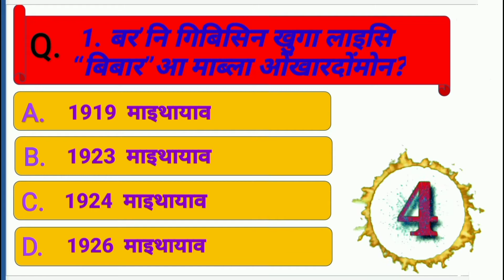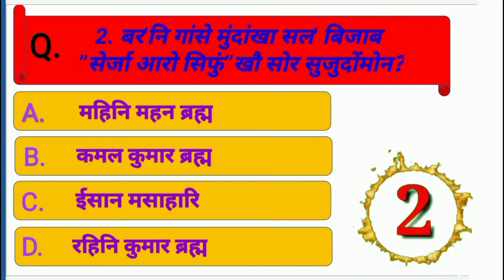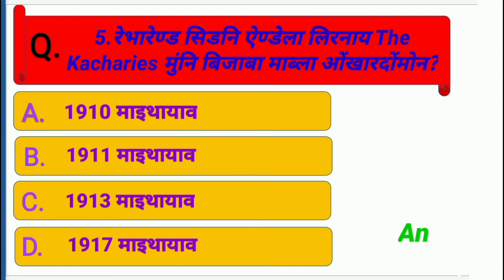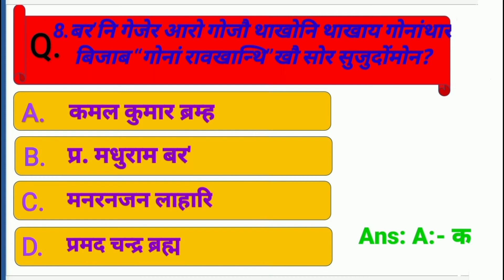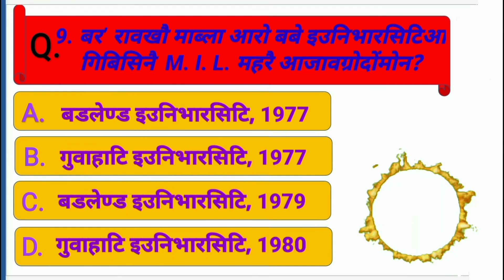General Knowledge about History of Boro Literature 2022, बर’ थुनलायनि जारिमिन सायाव सोंनाय फिननाय,